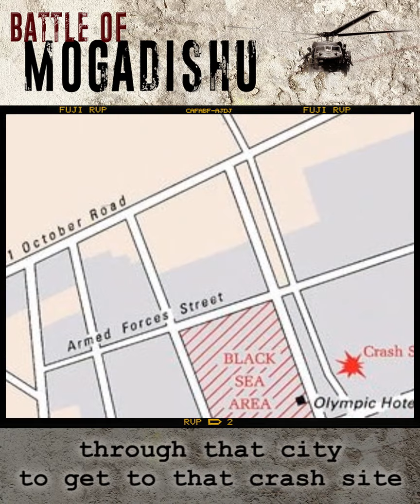Norm Hooten recalls the Battle of Mogadishu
What began as a straightforward mission quickly spiraled into the Battle of Mogadishu —the most intense close combat since the Vietnam War.  After the first Black Hawk went down, the mission suddenly changed for Norm Hooten and the Delta Force team he led.

Here is Norm's story.